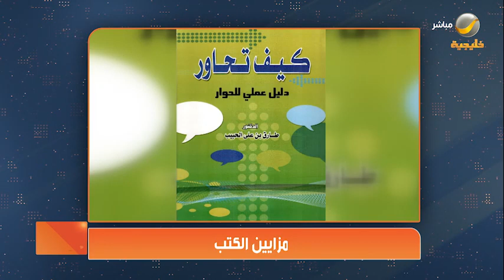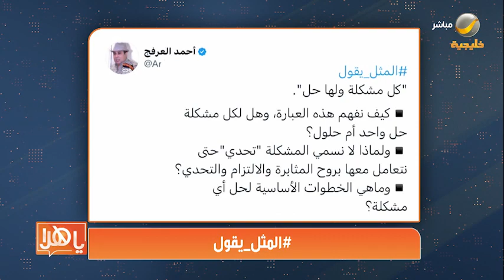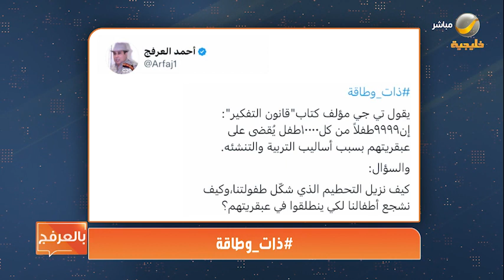ياهلا بالعرفج 25 يناير 2023